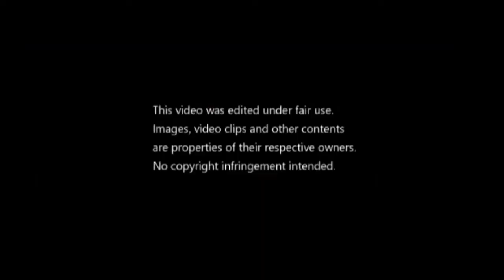MILWAUKEE BUCKS WAGI SA GAME 4 KONTRA MIAMI HEAT KAHIT WALANG GIANNIS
BUCKS WAGI SA GAME 4 KONTRA HEAT KAHIT WALANG GIANNIS
Heat leads series 3-1 | East Semis

P100 DISCOUNT FOR SHOPEE FIRST-TIME PURCHASE
Gamitin ang Suki Code 👉 SSNAD10000 🔥

First time mo ba bibili sa Shopee? Gamitin ang Suki Code SSNAD10000 👈🔥 para makakuha ng P100 discount sa unang purchase mo. Download mo lang ang Shopee app at gamitin ang Suki Code sa pagcheckout.
Use Suki Code 👉👉 SSNAD10000 🔥🔥
Shopee T&C apply, valid for first-time purchase only.